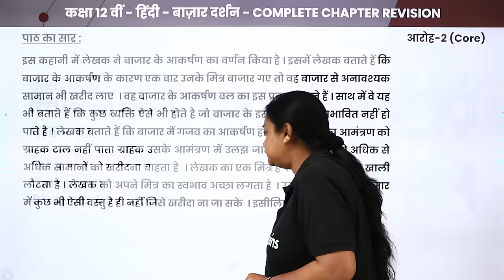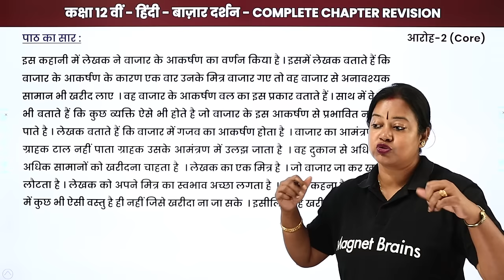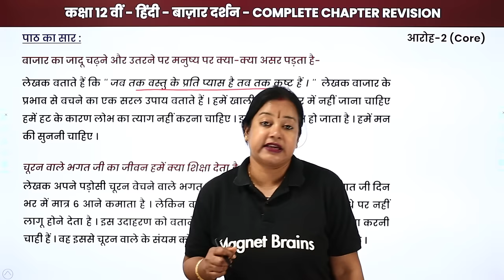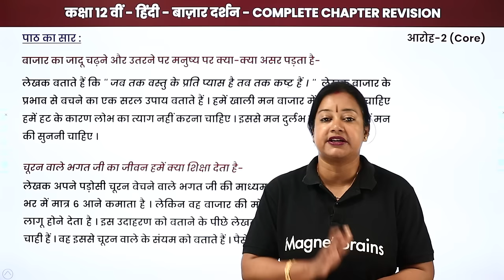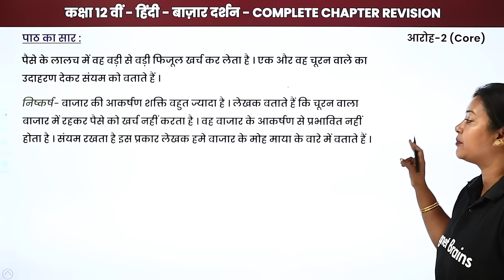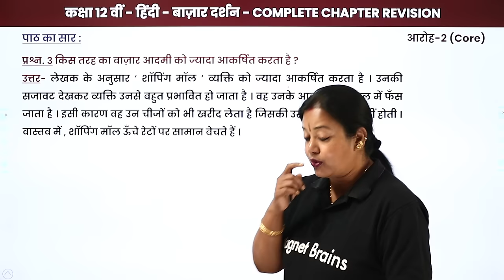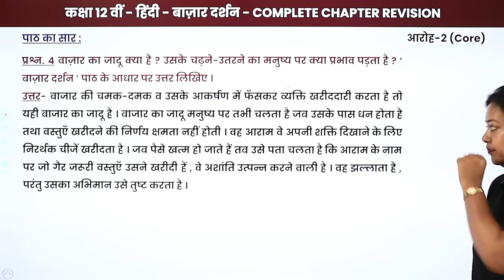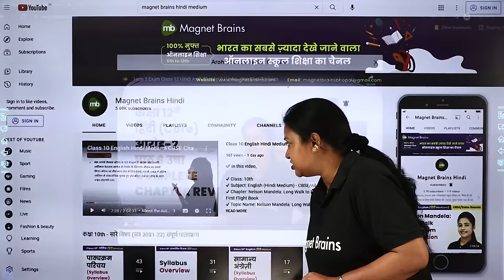Class 12 Hindi Aroh Chapter 12 | Bazar Darshan - One Shot Revision (2022 - 23)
✔️ Class: 12th
✔️ Subject: Hindi (Aroh)
✔️ Chapter: Bazar Darshan (Chapter 12)
✔️ Topic Name: Bazar Darshan - One Shot Revision
✔️ Topics Covered in This Video: This video delivers a comprehensive one-shot revision of Chapter 12 Bazar Darshan from the Class 12 Hindi Aroh syllabus for the academic year 2022-23. Offered by experienced educator Rupali Mam, this video provides a detailed overview of the chapter, covering the key topics, lessons, themes, and ideas present. Ideal for exam preparation and last-minute revision, this comprehensive overview will help students get up to speed quickly.
00:00 इंट्रोडक्शन
01:49 पाठ का सार
11:00 प्रश्नोत्तर: प्रश्न - 1 से 4

class 12 hindi bazar darshan question answer
class 12 hindi bazar darshan pdf
class 12 hindi bazar darshan summary
class 12 hindi bazar darshan question answer study rankers
class 12 hindi bazar darshan extra question answer
bazar darshan class 12 mcq
bazar darshan class 12 project